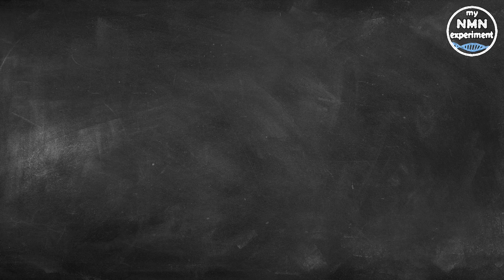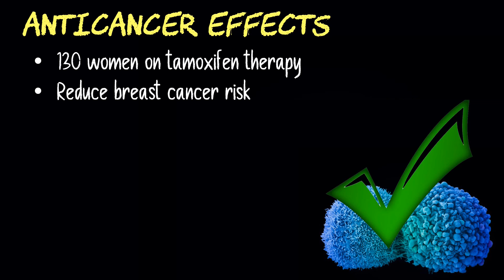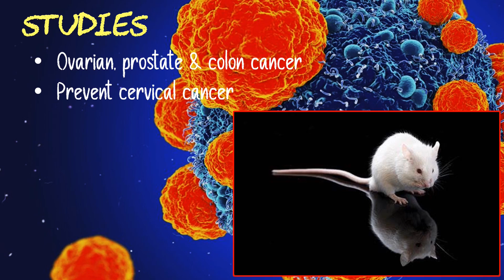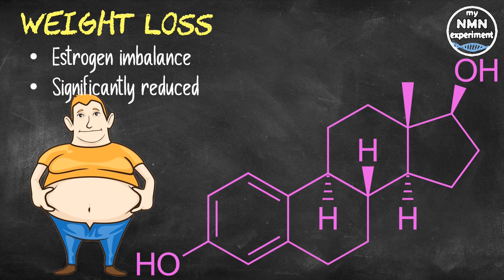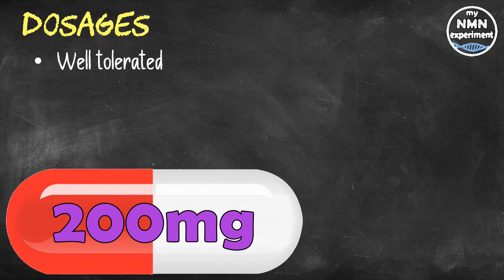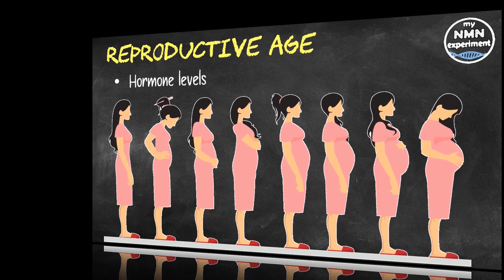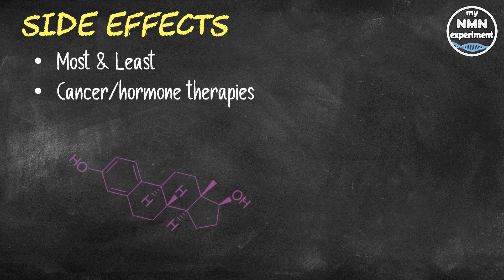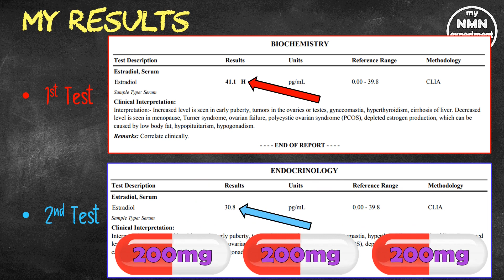7 Health Benefits of DIM (Diindolylmethane) for Men & Women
During my last video I mentioned that my estrogen levels had dropped and then risen; here’s how I did it.

• 2,400mg of Fisetin, on the 1st, 2nd & 3rd of each month
• 2,400mg of Quercetin, on the 1st, 2nd & 3rd of each month

Test-tube and animal studies suggest that DIM supplements may help prevent the growth and spread of breast cancer cells. However, human studies are limited. A yearlong study gave 130 women with breast cancer on tamoxifen therapy either a placebo or 150 mg of DIM twice a day. DIM supplements resulted in a significantly improved ratio of two types of estrogen — 2-hydroxyestrone and 16-hydrozyestrone. Although research is ongoing, increasing the ratio of 2-hydrozyestrone to 16-hydrozyesterone may reduce breast cancer risk and cause anti-tumor effects.
A 30-day study in 19 post-menopausal women with early-stage breast cancer found that taking 108 mg of DIM per day also resulted in beneficial changes in estrogen levels.
Test-tube and animal studies indicate that DIM protects against ovarian, prostate, and colon cancers as well. All the same, human studies are needed. A mouse study found that DIM helped prevent cervical cancer.
However, in a 6-month study in 551 women with cervical abnormalities, taking 150 mg of DIM per day had no effect on cervical cell changes.
DIM supplements may safeguard against prostate enlargement and prostate cancer.
In fact, it may help combat prostatic intraepithelial neoplasia (PIN), a condition that’s characterized by prostate cell growth and considered to be a precursor to prostate cancer.
In a 12-month study, 21 men with high-grade PIN were given either a placebo or 900 mg of DIM per day. Those given DIM experienced significant improvements in prostate health, as well as PIN. Test-tube and animal studies likewise suggest that DIM helps fight prostate cancer. Still, more human research is necessary. Given that estrogen plays an important role in regulating fat accumulation, DIM supplements may aid weight loss, although no human research currently supports this effect.
All the same, studies link an imbalance of estrogen — either too much or too little — to an increased risk of weight gain in both men and women. Furthermore, DIM supplements may stimulate fat breakdown and inhibit fat cell formation. In one study in mice on a high fat diet, 23 mg of DIM per pound (50 mg per kg) of body weight significantly reduced the formation of new fat cells.
DIM supplements are purported to aid other hormone-related conditions. Still, it’s important to remember that research is lacking on all of these effects. May fight acne. DIM supplements are sometimes used to treat hormonal acne. However, no research currently supports this use.
Dosages
In human research, doses typically range from 108–900 mg per day — though these studies were only related to treatments for cancer and prostate enlargement.
• A study in 24 healthy people found that although DIM doses of up to 200 mg were well tolerated and didn’t cause side effects, one-person experienced nausea, headache, and vomiting after taking a 300-mg dose,
• I currently take 600mg a day with no adverse side effects, but as always, it’s best to talk to your healthcare provider to obtain personalized dosage recommendations based on your intended use.